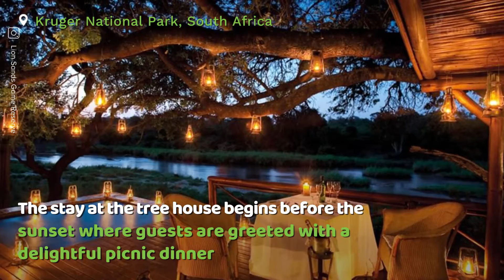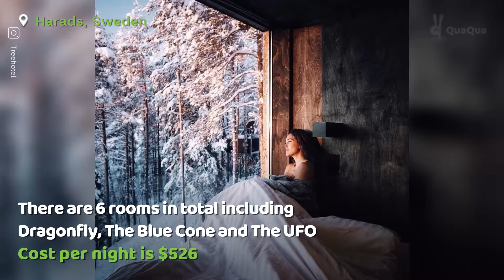QuaQua - Best Tree Houses around the World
Not all of us have had the privilege of having a tree house right outside our home where we can play and have fun while growing up. So live your childhood dreams with these beautiful and unique tree houses in the world that you can visit post-lockdown!
With immersive storytelling and curated destinations, plan and explore experiences from around the world on QuaQua.

QuaQua is a leader in delivering real and immersive virtual travel experiences.
QuaQua is a digital experience platform that integrates 360-degree virtual reality content for the global travel and tourism industry.

We strive to translate world's travel experiences into captivating 360 videos and AR/VR stories to provide real and immersive end to end travel experiences.